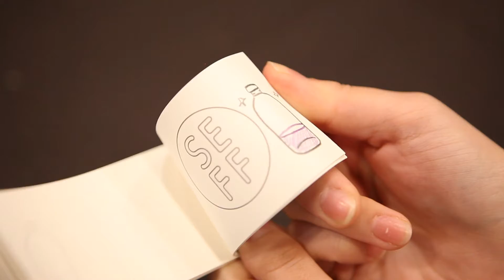[제15회 서울환경영화제] 데일리영상 DAY 5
제15회 서울환경영화제(15th Seoul Eco Film Festival)
5.17~5.23, 서울극장(Seoul Cinema)
데일리영상 DAY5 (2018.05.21/서울극장)